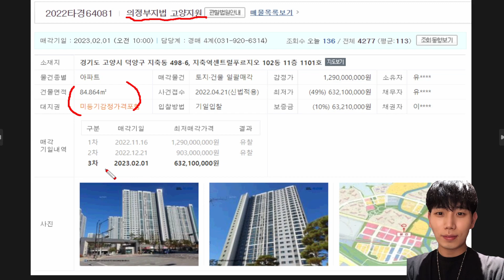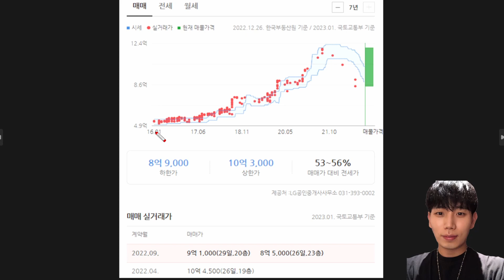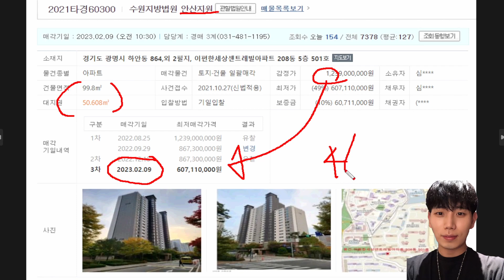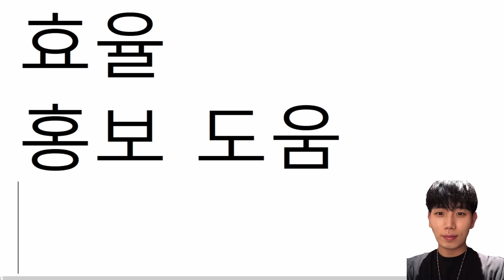[경매아파트] 경기도 폭락 TOP 4 영끌하고 재산 0원 된 이유 이자폭탄에 커피값도 아껴요 ㅠ